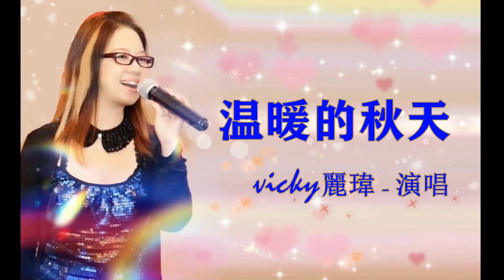【溫暖的秋天】- vicky麗瑋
翻唱录制于“k歌”不完美处请多多包涵!!!

Vicky麗瑋-簡介：不可計之…憑三十多年的演唱、經驗、口碑與實力。🌹